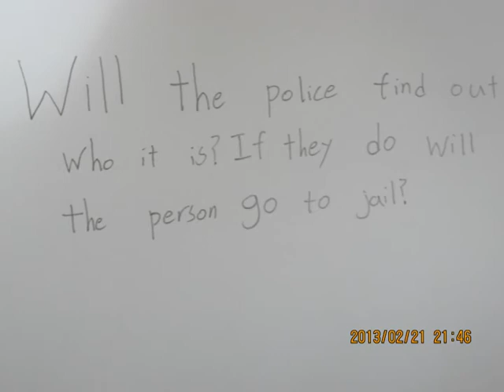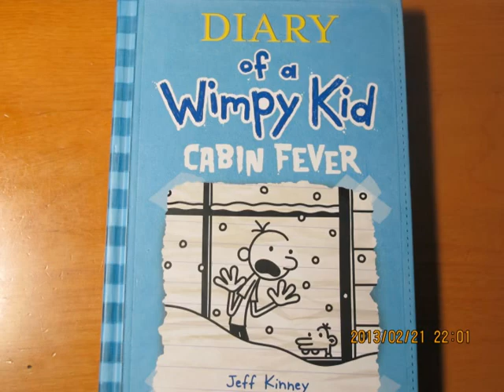Incredible Book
This book trailer is about Diary Of A Wimpy Kid.
Jim
Grade 7